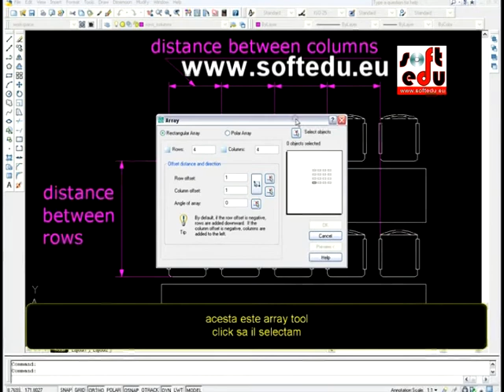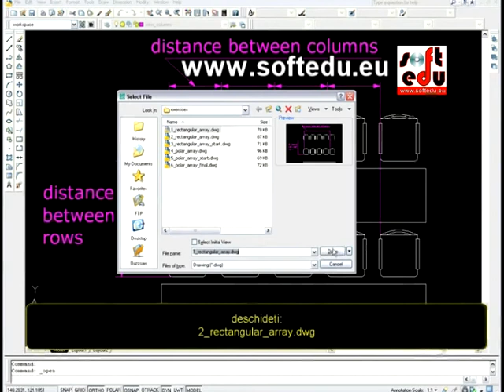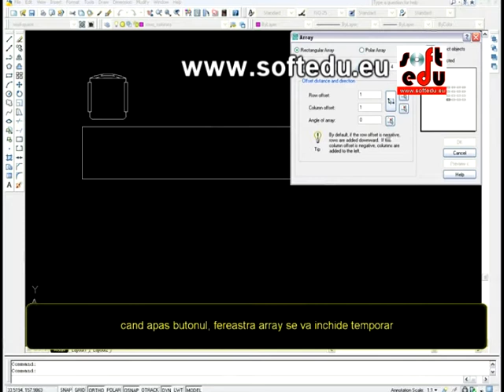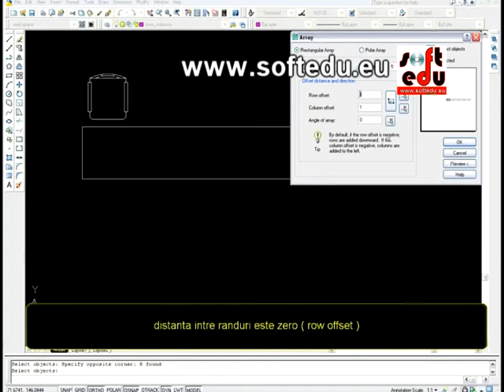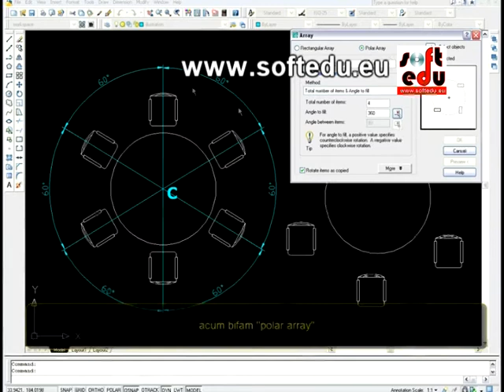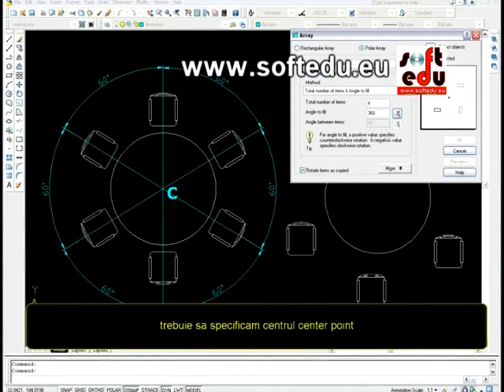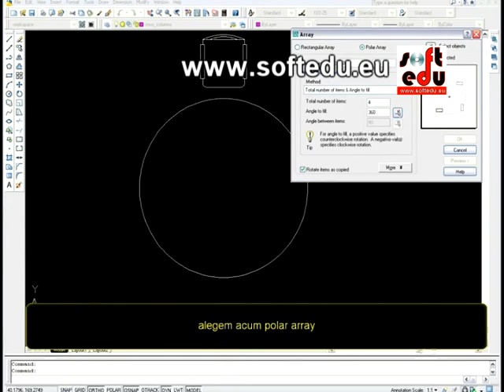curs autocad secventa ARRAY OBJECTS